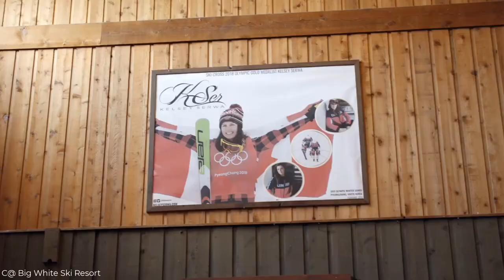Is it Better to Live in Vernon or Kelowna?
If you're considering a move to the Okanagan and not sure whether your tastes lie in Vernon or Kelowna - have a peek at this video where we explain the 7 factors that come into play for most folks who look to move out our way.  It's a battle of Central Okanagan versus North Okanagan - let's see where wins!